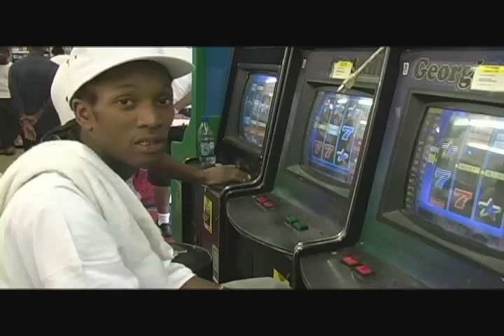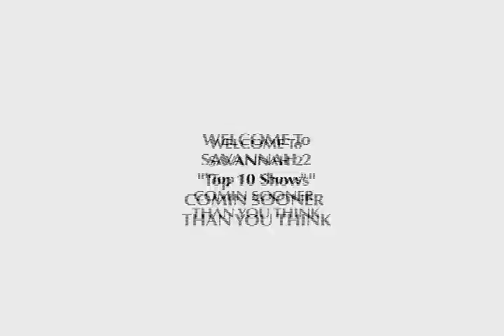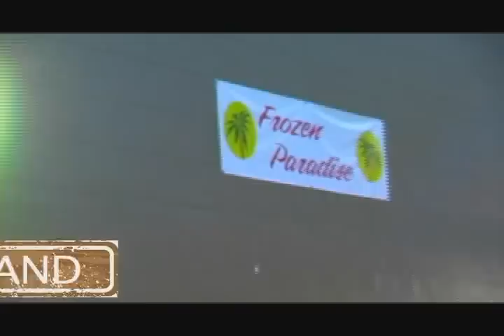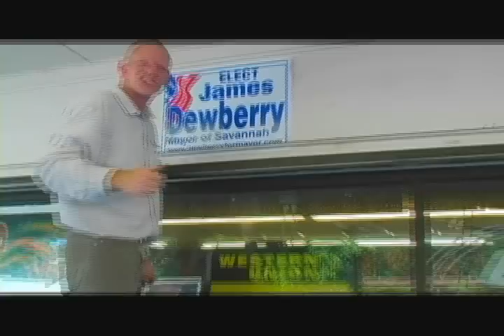Ski Say It Loud Music Video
The Connection